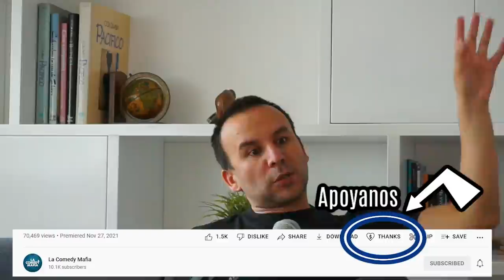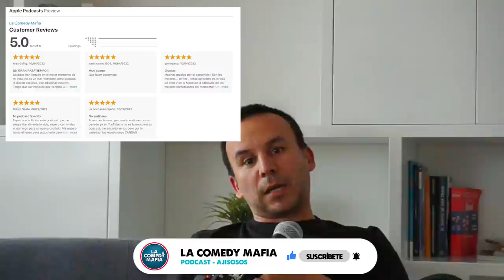Duván Gómez de @sancochotrifasico y @conanimodeofender6647 nos acompaña en el episodio 58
Una conversacion muy entretenida con el visionario Duván Gómez.

La Comedy Mafia es un grupo de comedia (en español) de New York creado por: